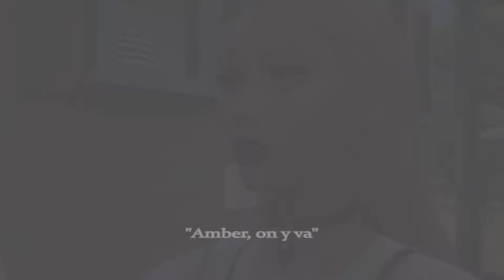"Lex Aeterna" - Épisode 4 [Série Sims 4] VF - Sharon'Sims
Voici le quatrième épisode de ma série intitulé "Lex Aeterna", J’espère qu'il vous plaira; Bon visionnage!
HD dispo!
n'hésitez pas à vous abonné et à lâché un pouce bleu si la vidéo vous a plu!

Musiques utilisées:

0:01 - 0:11            Ash Kidd - Motel

0:12 - 2:57           Lana Del Rey - Mariners Apartment complex

2:58 - 3:59           Cartoon feat Daniel Levi - On & On (NCS release)

4:00 - 4:24           Color Out - Mercurial

4:25 - 5:14          Dirty Diary - Wonderland

5:15 - 7:05          Jaymes Yong - Moondust

7:06 - 7:54          Lana Del Rey - Venice bitch

7:55 - 8:39          Sofia Karlberg - Blue jeans ( Cover of Lana Del Rey)